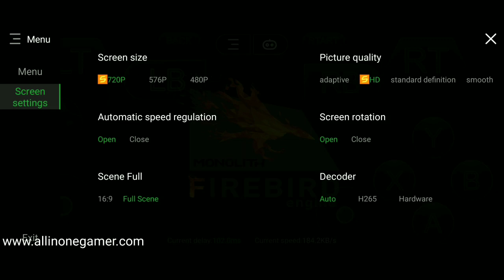(Part 1) Middle-earth: Shadow of War Gameplay Walkthrough ll No Commentary ll Android l PS4 l XBOX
✔️ Middle-earth:ShadowofWar Walkthrough All Parts On Android✔️

kip Sapotig for 100k Subscribes

⚡100MB Play PS4 & PC & XBOX Games Online On Android Free Unlimited Time

⚡111MB Download ALL BEN 10 High Graphics Games High Compress On Android